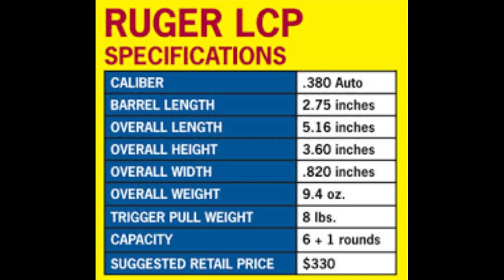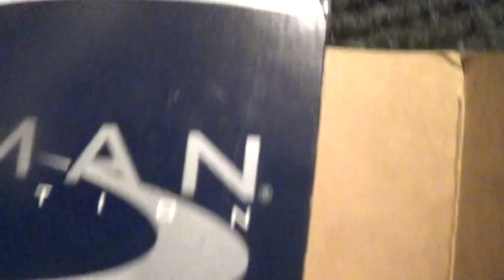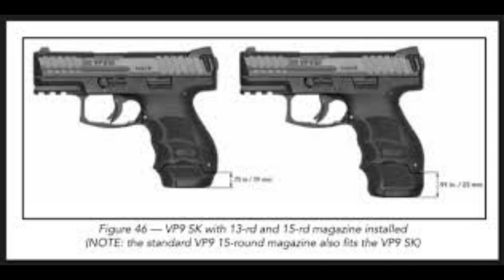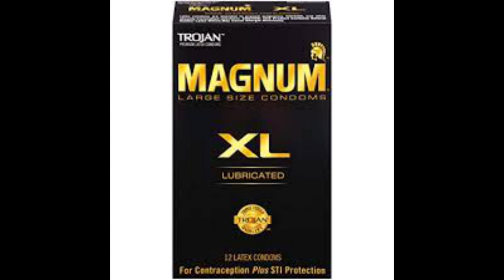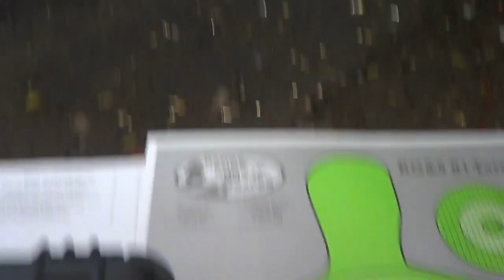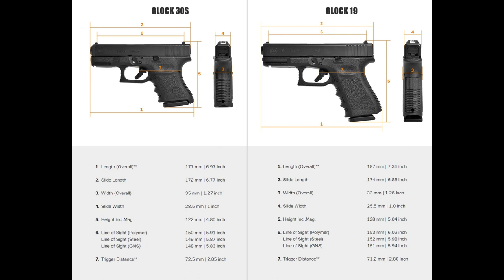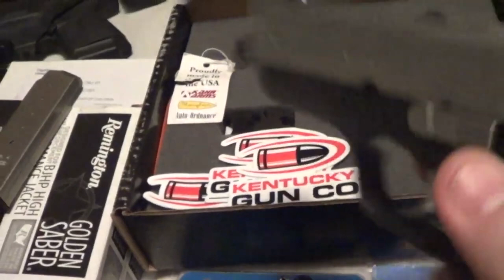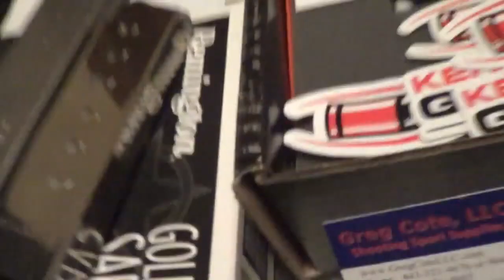Top 10 Lightweight CCW Pistols You Will Actually Carry! EDC w Most Capacity UNDER 25 Ounces Guns!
Top 10 Lightweight CCW Pistols You Will Actually Carry! EDC w Most Capacity UNDER 25 Ounces Guns! TFB TV Top 6 Most Practical Pistols for Concealed Carry (9mm Double Stack) Top 10 +3 Lightweight CCW Guns You Will Actually Carry EDC w Most Capacity UNDER 25 Ounces Pistols! Top 10 +3 Lightweight CCW Pistols You Will Actually Carry EDC w Most Capacity UNDER 25 Ouncesguns! lightweight weight best Atlanta ATL Georgia Stuntman stunts fight coordinator 5'11"
4 Black Belts, Pro MMA Fighter & Commentator, Firearms Expert
Sub Compact Subcompact Micro BUG Backup Gun Pistol 20-25 ounces .380 9mm .45 Caliber ammo
ESPN should get this actual Technical Analyst Technique/Interviewer,Media, Color Commentator Breakdown review preview w/ 4 Black Belts that fought Pro & sparred all the top fighters for 20 years for their UFC Coverage!  Let them know please! Sub,Like,Tweet,Share Please!!! Learn UFC MMA Rare Submissions How to Fight Defend Self-Defense Jiu-jitsu Catch Wrestling 1st First Best Pistol Recommendations

TheCombatSystem.com

Daniel Theodore Focus Firearms pistol review uspsa Hickock45 Yankee Marshal Sootch00 mrgunsngear nutnfancy theroguewarriors tfb tv top 10 ten pistols ccw concealed carry guns pistols you will actually carry  hegshot87 MAC Military Arms Channel Justin Opinion Paul harrell top five handguns guns mrgunsngear best concealed what I carry nutnfancy lucky gunner ammo thefirearmguy Tactical Toolbox Reid Henrichs Daniel Theodore Focus Firearms pistol revolver review reviews unboxing uspsa Hickok45 Yankee Marshal Lucky Gunner Ammo Sootch00 mrgunsngear channel nutnfancy Talon Sei MarksmanTV TFB TV Hrfunk Mrholster TheFireArmGuy Craig Douglas shivworks Warrior Poet Society Paul Harrell
Ruger GP100 9mm vs .45 vs .357 Magnum for CCW Concealed Carry Tips Gun Sam _Revolver Aficionado_   EDC Best SHTF gun home defense Justin Opinion Honest Outlaw Hegshot87 DemolitionRanch Tactical Toolbox Irakveteran8888 FpsRussia God family and guns military arms channel Beretta9mmUSA Colion Noir Jerry Miculek - Pro Shooter NeverEnuffAmmo Edwin Sarkissian Polenar Tactical Geauga Firearms Academy Focus Firearms USA Carry forgotten weapons hammer striker graham bates show show new releases old school classic carry gun top five ten 5 10 guns unboxing first look range test shooting